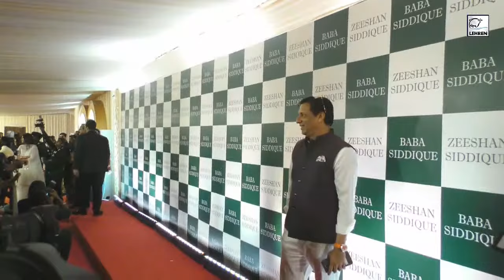Abhishek Bachchan और Madhur Bhandarkar इफ्तार पार्टी में हुए स्पॉट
बाबा सिद्दीकी की इफ्तार पार्टी में अभिनेता अभिषेक बच्चन व फिल्म मेकर मधुर भंडारकर भी नजर आए।